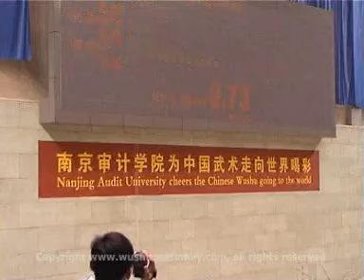10th_all_china_games_fgs_9.mpg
Gun Shu F. 09
 Se vi piace il wu shu e il Tai Qi
 Wu Shu Kung Fu A.S.D. Judo Club Pomezia Via Filippo Turati 30